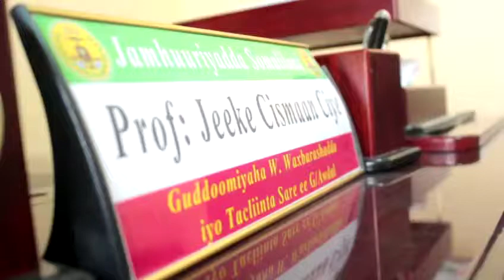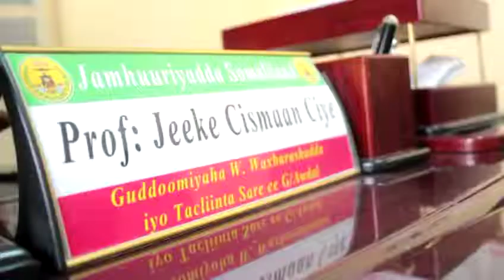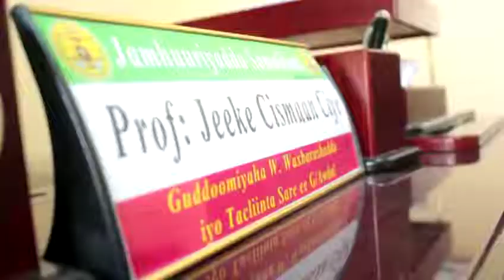Gudoomiye Jeeke Oo Fariin U Direy Ardeydii Waayey Imtixaanka Shahaadigaa